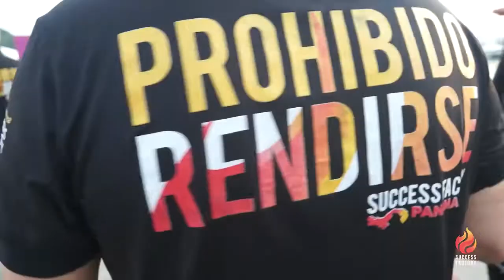Diamond Day: Panama - Success Factory LifeStyle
* What is SuccessFactory? *

SuccessFactory is a network marketing company, providing access to a diverse portfolio of products and services, that aim to add individual and social value to its members' lives and grant them with opportunities for both professional and personal development.

In a nutshell: Success Factory is a global sales association network, helping thousands of people transform lives and achieve their goals.

Earn the way you want, work the way you want, and live the way you want.